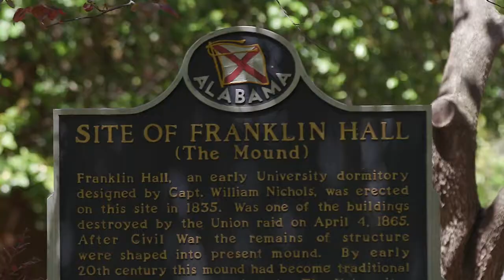The University of Alabama: Tapping on The Mound (2017)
The University of Alabama recognizes the achievement of outstanding students and faculty during Honors Week, April 3-7, culminating in the Tapping on the Mound ceremony on Honors Day.